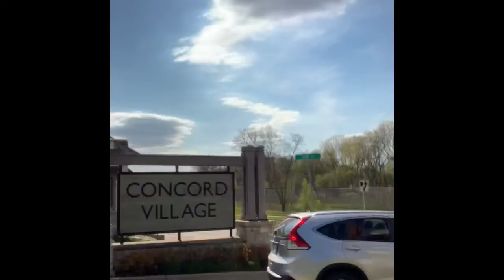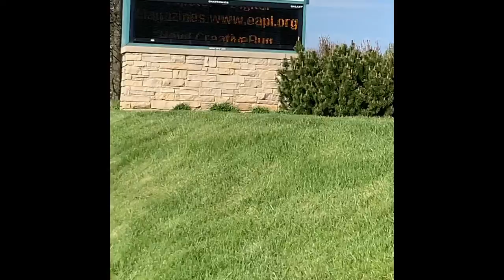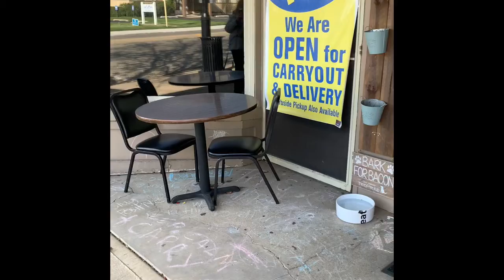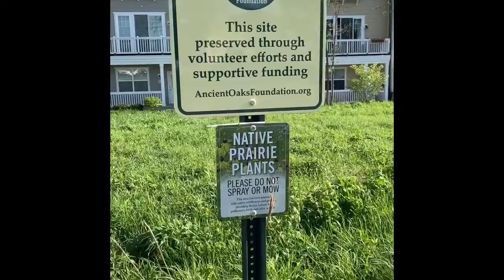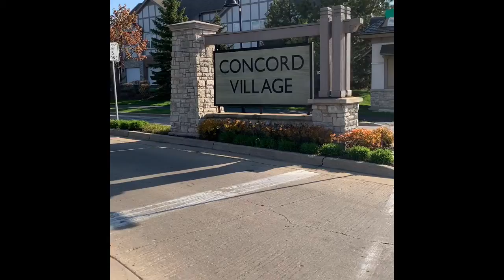Around the Town